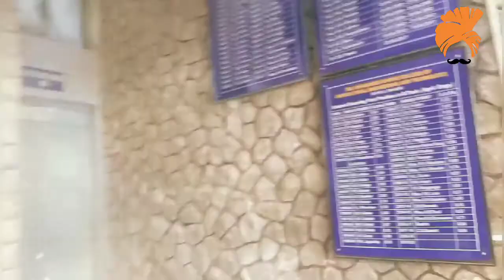Corona Virus Ne Kse Saglikde Shant ahe Dr.Annasaheb Agriculture College Eng.MPKV,Rahuri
असेच नवनवीन व्हिडिओ पाहण्यासाठी आमच्या चॅनलला-सस्क्राईब-करा...
लाईक-करा.
घंटा-दाबा...
आणि शेर करायला विसरू नका...
🙏नमस्कार🙏,